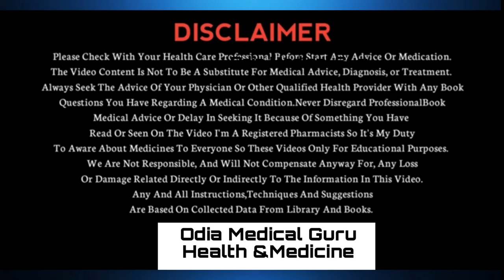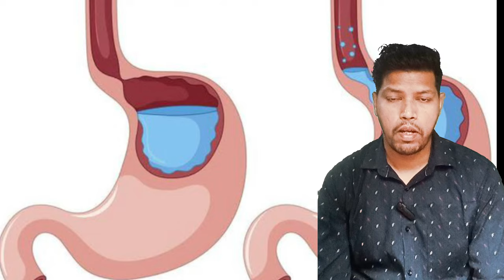ଦିନଚର୍ଯ୍ୟା କେମିତି କରିବେ ll Healthy lifestyle ll-YouTube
ଦୈନନ୍ଦିନ ଜୀବନରେ ନିଜ ଦେହ ପାଇଁ କଣ ସବୁ କରିବା କଥା ଜାଣିବା ଏହି ଭିଡ଼ିଓ ମାଧ୍ୟମରେ ଦିନକୁ 24ଘଣ୍ଟା ଭିତରେ କେତେ ସମୟ ଶୋଇବା, କେତେବେଳେ ଉଠିବା, କଣ ସବୁ ଖାଇବା ଜାଣିବା ଆସନ୍ତୁ l

Your's Quories :-
daily life style
odiamedicalguru
dinacharjya